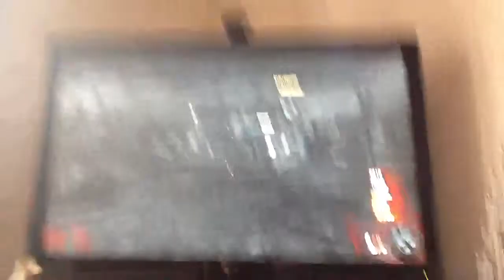Call of duty black ops zombies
In this video playerdestroyer  will be playing some zombies gameplay on the map  kinder rotten this map I think is the first map on the game correct me if I'm wrong but this is part 1 we thought that we would do this because we enjoy this type of gameplay also we will be doing some more maybe on the map Ascension as well as  maybe five later in the week and various different maps hope you enjoy this game play because we really enjoy it if you want to add us are names on ps3 are Playerdestroyer  Playercool and Playerdestroyer2 just send us a friend request saying I know you from YouTube and we are willing to add anyone hope you enjoy this video don't forget to subscribe to m channel for new videos comment like thank you for watching